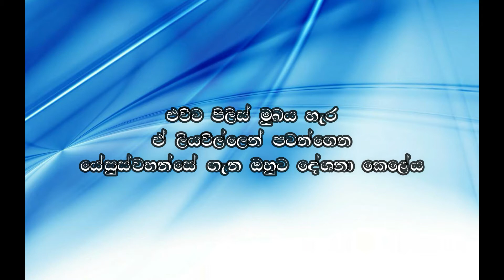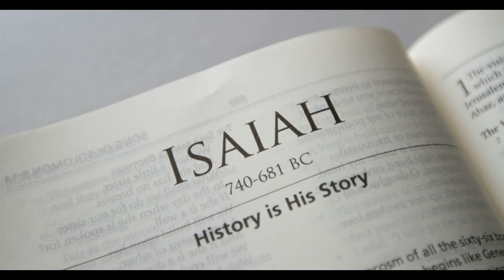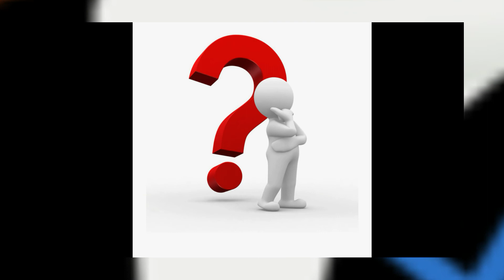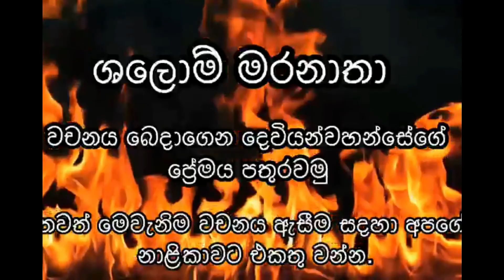සත්‍යය 22.04.2021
සත්‍යය කිසි විටෙකත් වෙනස් නොවන අතර අද කෙටි දේව වචනය තුලින්  අපට ඒ ගැන වැඩිදුර ඉගෙන ගත හැකිය